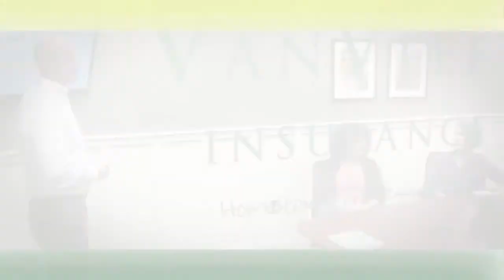INSIDE EARLHAM WOMEN'S BASKETBALL 12 11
COACH SHAUNNA WATSON TALKS EARLHAM WOMEN'S BASKETBALL